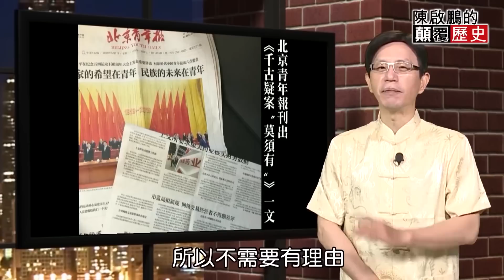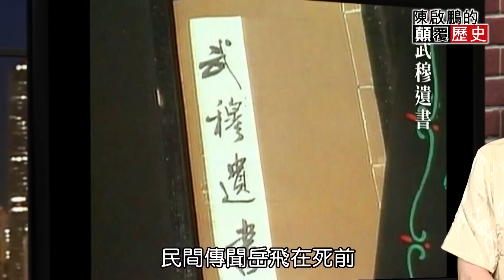「莫須有」罪名處死岳飛 背後竟藏宋高宗可怕陰謀【陳啟鵬顛覆歷史精華版】｜網路版關鍵時刻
(00:00)「莫須有」罪名處死岳飛 背後竟藏宋高宗可怕陰謀
(08:18)千古第一獄卒就是「他」 冒死背出岳飛遺體下葬
(16:11)秦檜死後仍然不得安寧 盜墓賊逃過砍頭獲表揚？

●每周五中午12:00準時發布！